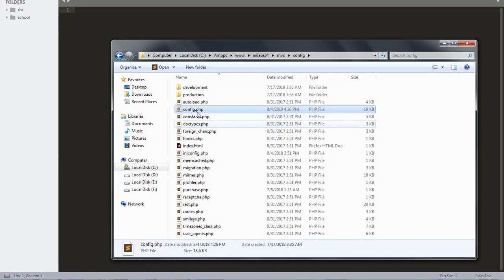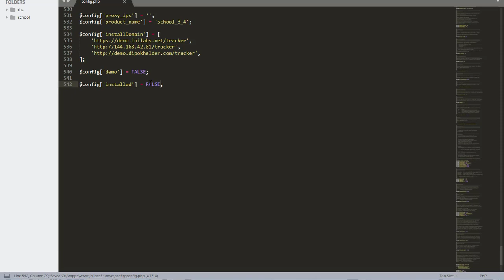05) Start or Set Inilabs Installer - Inilabs School Tips and Tricks 101 Series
Start Inilabs Installer -   Inilabs School Tips and Tricks 101 Series